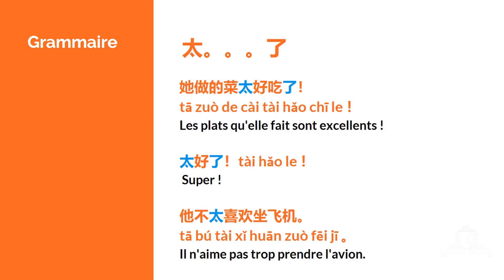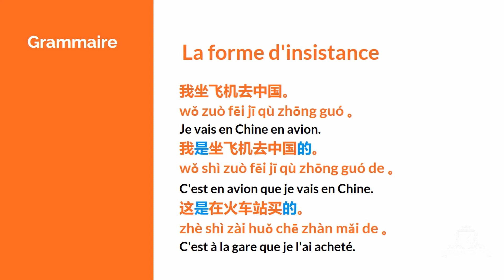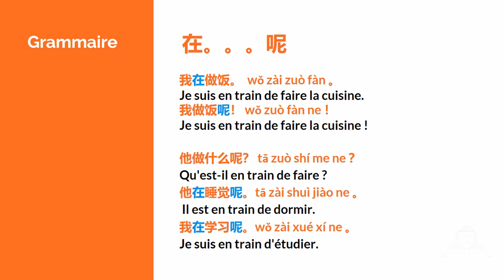Apprendre Le Chinois HSK1 - (10 of 10) - Aprann Chinwa - 学习中文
Aprann Chinwa nan 30 jou. 5 minit pa jou.
Apprenez le chinois en 30 jours. 5 minutes par jour.
Learn chinese in 30 days. 5 Minutes per day.
在30天内学习中文。 每天5分钟。

HSK1-10. Video 10 of 10.

Aprann en seri de HSK1 - HSK6
Série d'apprentissage de HSK1 - HSK6
Learning series of HSK1 - HSK6
HSK1-HSK6 学习系列